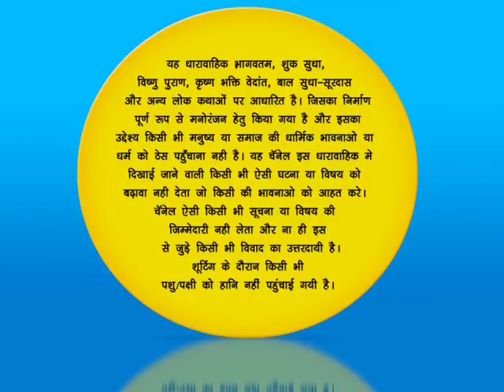काजल ने की आनंद की हालत ऐसे ख़राब | Hum Paanch | Full Ep. 102 | Big Magic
काजल ने की आनंद की हालत ऐसे ख़राब

Hum Paanch is an Indian series drama which revolves around the family consisting the father who lives with his five daughters and whose pranks annoy him. Moreover, he is pestered by the sarcastic comments from his first wife, who is although dead, cannot resist interfering in his life.

Sweety signs a modelling contract and gets INR 5000 for endorsing a brand linked to nighties. Her family members accompany her for a photo shoot. But trouble is in store for her.